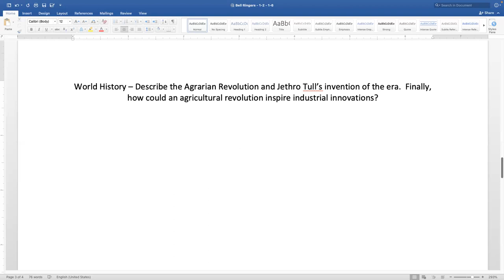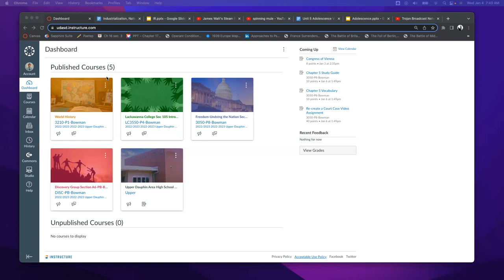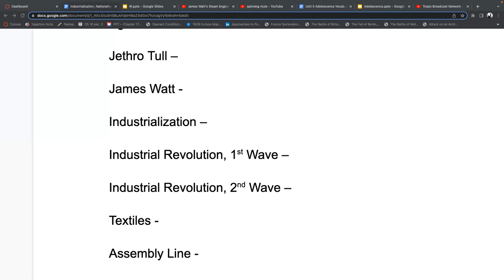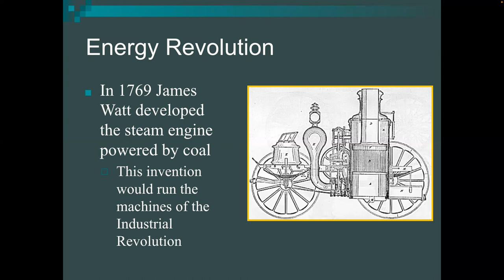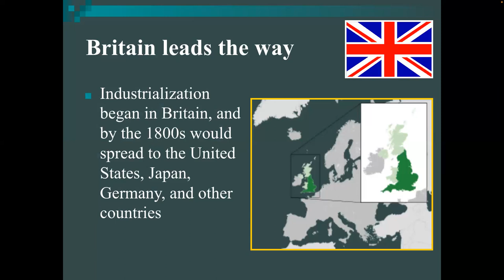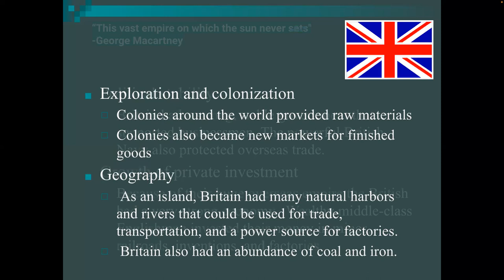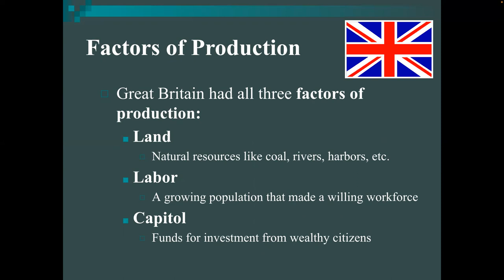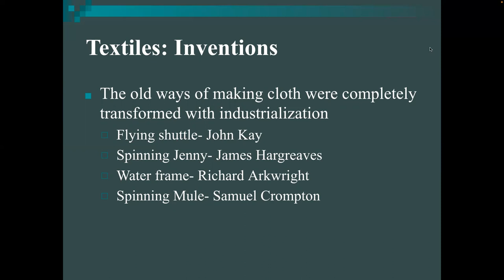1st Wave of the Industrial Revolution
Why Britain? 1st Wave of the Industrial Revolution